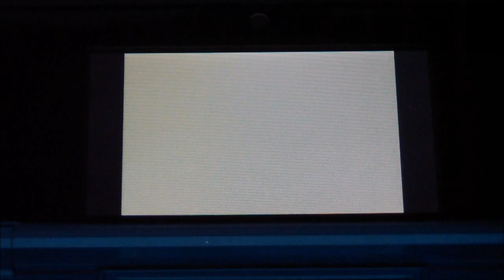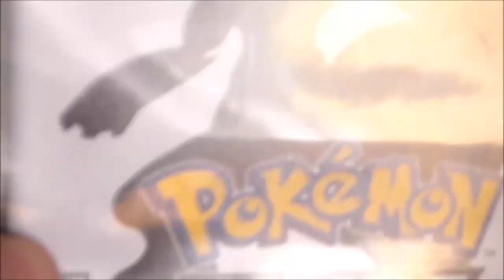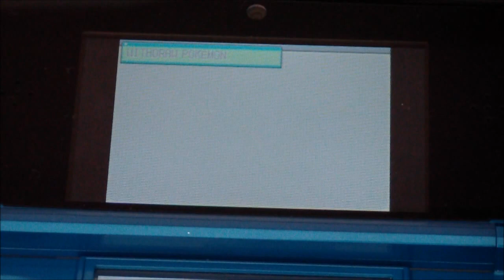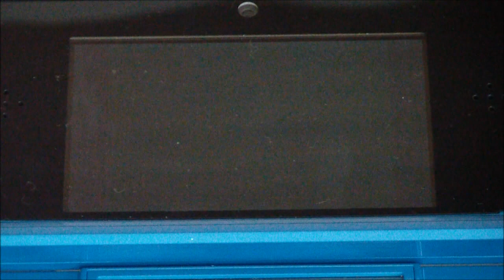Pokemon White - DS - PT-BR - UltimateGamerBr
ORGames. E Aí, Vamos Jogar?

Vídeo comentado sobre o jogo Pokemon White, game exclusivo para Nintendo DS.